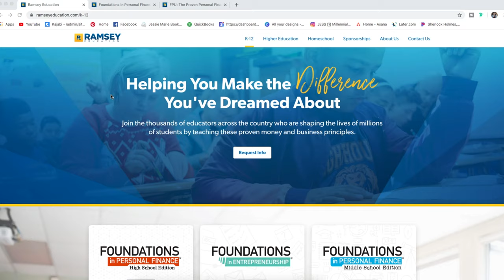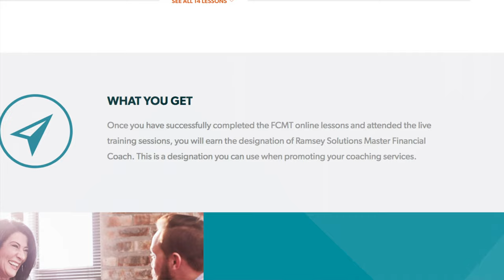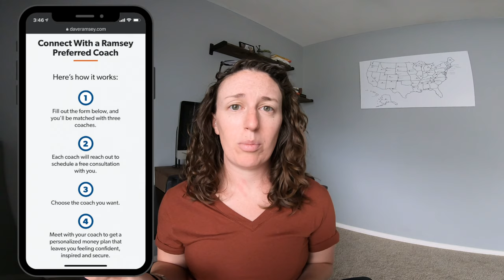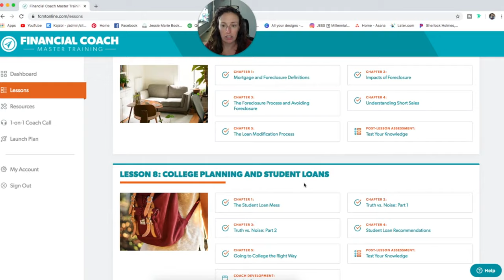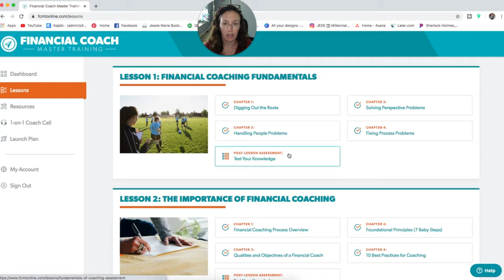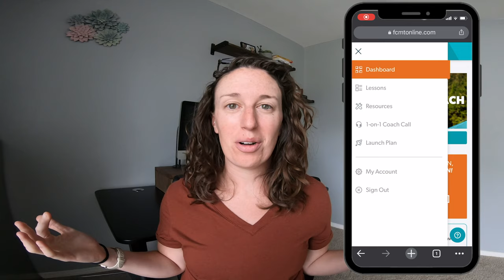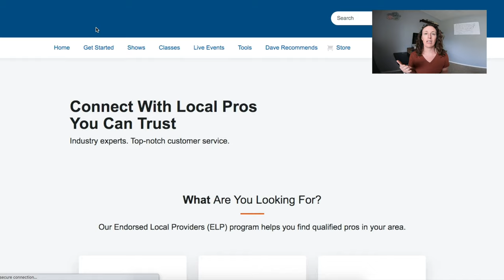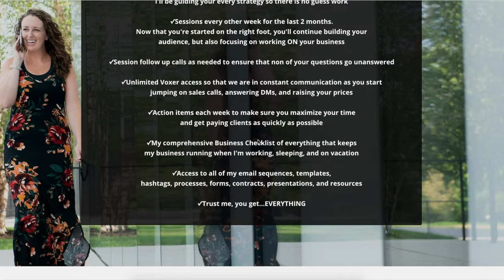(Why I chose to leave) Financial Coach Master Training Full Review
FINANCIAL COACH MASTER TRAINING FULL REVIEW (and why I chose to leave) I wanted to do a full review of Dave Ramsey's Financial Coach Master Training because it was one of my first big investments in my business in 2018 and I get a lot of questions about my experience and eventually why I wanted to separate myself from the Ramsey Solutions brand. I also go in depth on the ongoing membership upsell known as the Ramsey Preferred Coach Program. Toward the end of the video I’ll also reveal why I ultimately chose to leave the program and why I wouldn’t recommend it for someone who is wanting to build a full time, online financial coaching practice. PLUS what I recommend instead. Over the past 2.5 almost 3 years I’ve seen so MANY money coaches get burnt out. I’ve seen so many finance coaches pivot when financial coaching “isn’t working” and they start doing business coaching or life coaching or mindset, whatever it may be. I’m here to tell you this. The issue isn’t financial coaching and the issue isn’t your clients. IT is 100% possible to build a thriving business where you attract BOMB clients that you absolutely LOVE working with. Coaching shouldn’t be a self sacrificing act. You shouldn’t do financial coaching out of guilt or shame. The root of a lot of this is a twisted mindset when it comes to wealth. Below you can find a link to more info on my Become a Coach Program, this program is for you if you want to help change lives while working from home and make more than your day job.

I teach you how to build an audience, how to sell out of integrity, and how to launch like a boss so that it’s a no brainer YES from your future clients. These are the exact same systems and procedures that I use in the my business that have generated over 150,000 in revenue. You can also find my curriculum on my website that walks you through all of the topics that we cover in my program like target market, offer definition, business finances, sales calls, lead magnet, funnels, branding, batching content, analytics… There’s not many programs out there for financial coaches and this is the ONLY one that offers ALL of those things. This is a one stop shop for teachers at heart who want to build a coaching empire. I don’t play small and neither do my coaches. We have a very real opportunity here to change our neighborhoods, our societies, our countries, and our world through financial coaching.

I appreciate your open mindedness watching this video and please know that it was not an easy video to do but definitely an honest and necessary one.

00:00 - Disclaimer
01:21 - Financial Coach Master Training Overview
06:38 - Pros of Financial Coach Master Training
10:26 - My Experience with Dave Ramsey's Financial Coach Master Training
19:02 - Financial Coach Master Training's Faulty Philosophy
24:11 - Why I chose to leave Ramsey Preferred Coach Program
31:21 - My warning about joining Financial Coach Master Training
34:00 - My Become a Coach Program